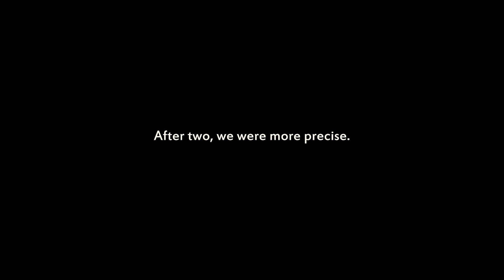SXP - Laredo Texas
In Laredo, Bokkens fly in a tight space in preparation for  a life and death struggle between Brienne Of Tarth and The Hound  in a SXP Game of Thrones Experience.